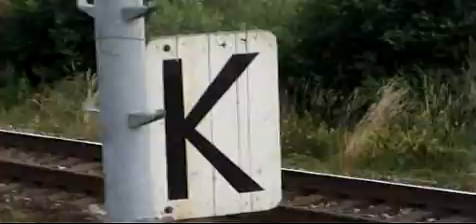Czech trains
Upoutávka na film-dokument...